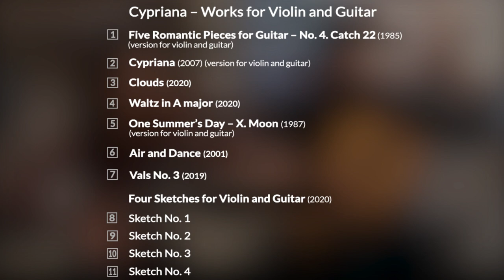Duo Grasso perform Kemal Belevi’s music for violin and guitar (includes world premiere recordings)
Kemal Belevi’s works for the guitar, either solo or in combination, as heard on this album, exude the colour and allure of the eastern Mediterranean. Without alluding to any specific tunes, he evokes Cypriot folk music in Cypriana, while the linked Four Sketches show his variety in the work’s bracing modernity. Belevi is at heart a romantic and a melodist of touching beauty as can be heard in Catch 22 and in the subtle colour study Clouds. The poignant Suite Chypre is heard in this special arrangement made for Silvia and Livio Grasso.

Also Available:

BELEVI, K.: Guitar Duos - Cyprian Rhapsodies Nos. 1-4 / Suite Chypre / Turkish Suite (Duo Tandem)